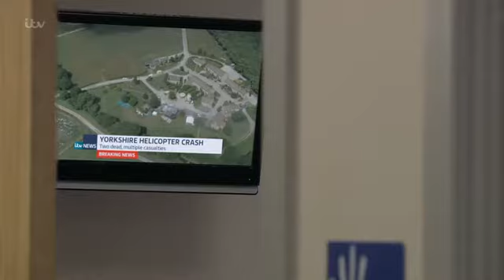August 6 2015 (Episode 1)